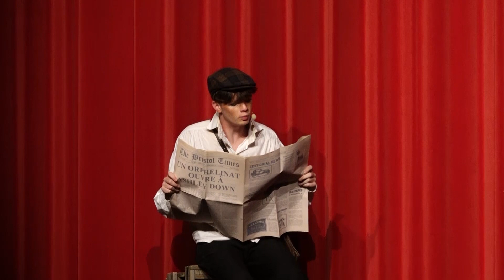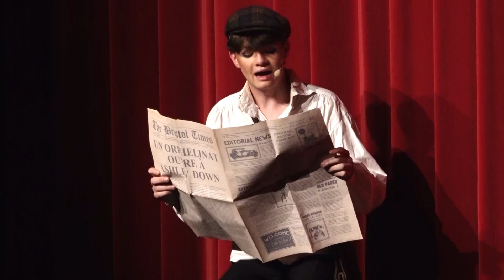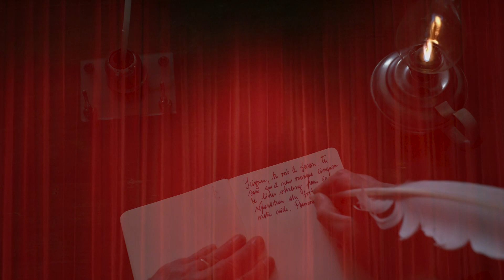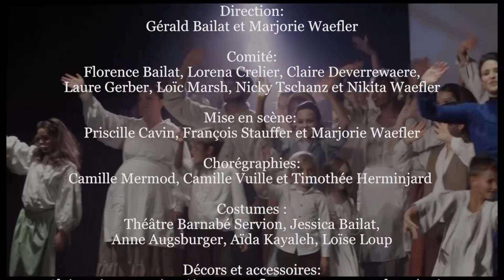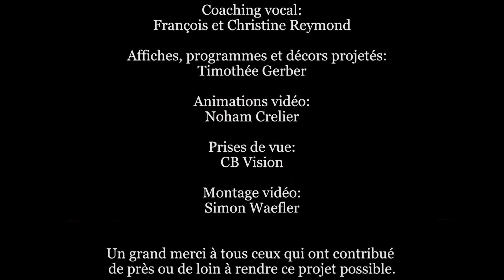La fabuleuse histoire de George Muller ( en comédie musicale)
Comédie musicale: La fabuleuse histoire de George Muller, d'avers une idée originale de Marjorie Waefler.
Création du spectacle, dialogues et textes des chansons: Marjorie Waefler.
Mise en scène: François Stauffer, Priscille Stauffer, Marjorie Waefler.
Chorégraphies: Camille Mermod et Camille Vuille.
Arrangements musicaux: Pascal Crelier.

Avez-vous déjà lu l’histoire de George Müller ? Retrouvez-là maintenant sous forme de comédie musicale chantée par les Fabricants de Joie (Ministère de Jeunesse en Mission).
Ils nous racontent l’histoire d’un homme qui a choisi de ne compter que sur la fidélité de Dieu pour s’occuper des orphelins laissés pour compte suite à l’épidémie dévastatrice du choléra. Sa vie de foi nous inspire encore aujourd’hui !
Plusieurs compositeurs ont participé à ce projet et le tout a été magnifiquement arrangé par Pascal Crelier. Des textes sérieux, plein de tendresse et aussi teinté d’humour à découvrir.

1. Ouverture Intrumental
2. Une histoire de miracles Marjorie Waefler et Yannick Billioux
3. Je serai pasteur Marjorie Waefler et Rolf Schneider
4. Superflu Marjorie Waefler et Timothée Devogèle
5. Le choléra Marjorie Waefler et David Porter
6. N’y va pas Marjorie Waefler
7. Miss Martha Marjorie Waefler et Christelle Pechin
8. Peut-être Marjorie Waefler et Charles Strouse
9. Ensemble Marjorie Waefler et Florence Chanez
10. L’oncle George Marjorie Waefler
11. Irrécupérable Marjorie Waefler et Rolf Schneider
12. Les sous les soucis Marjorie Waefler et Yannick Billioux
13. Il habille l’herbe des champs Marjorie Waefler et Christelle Pechin
14. Père Marjorie Waefler et Sylvain Freymond
15. Cinquante mille raisons Marjorie Waefler et Christelle Pechin